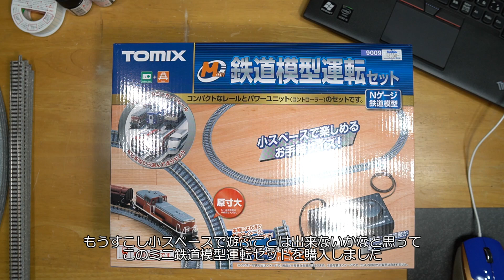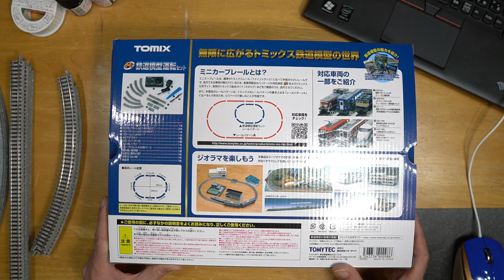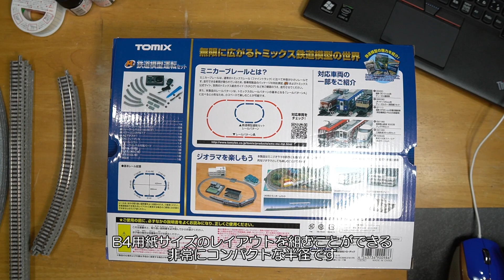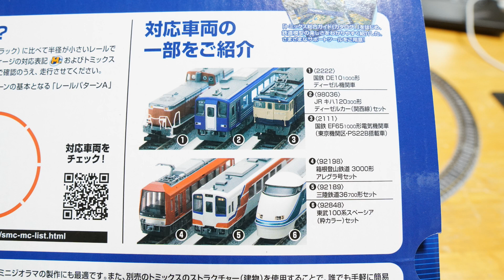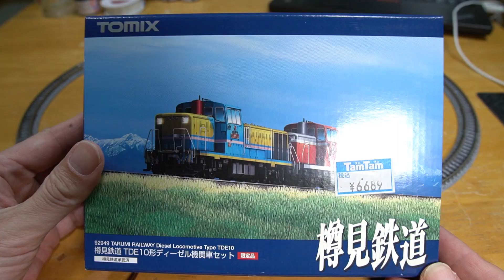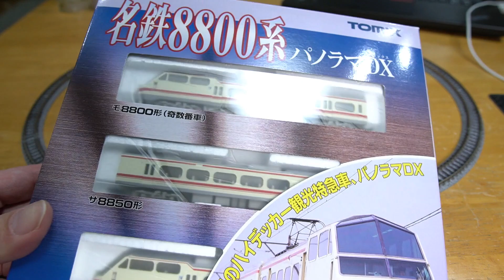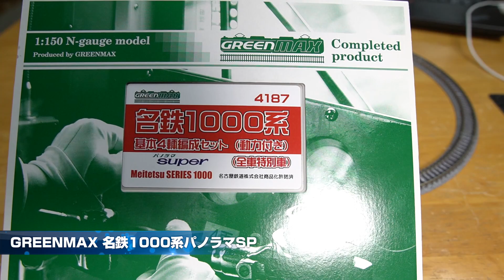【TOMIX】ミニ鉄道模型運転セット【開封】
小スペースで遊ぶことが出来るセット「ミニ鉄道模型運転セット」を購入しました。

◆使用機材
・SIGMAContemporary 30mm F1.4 DC DN ソニーEマウント用
・SIGMAContemporary 16mm F1.4 DC DN ソニーEマウント用

◎音声
・RODE Wireless GO ワイヤレスマイクシステム

・三脚 K&F 軽量コンパクトKF-TM2324
・テーブルトップ三脚 Manfrotto
・Manfrotto ミニ三脚 PIXI ブラック
・ビデオライト CN-160 LED

鉄道模型のレイアウト・ジオラマの作り方を中心に、Nゲージ車両の改造から乗り鉄・写真・カメラなど鉄道に関係する動画をUPしています。